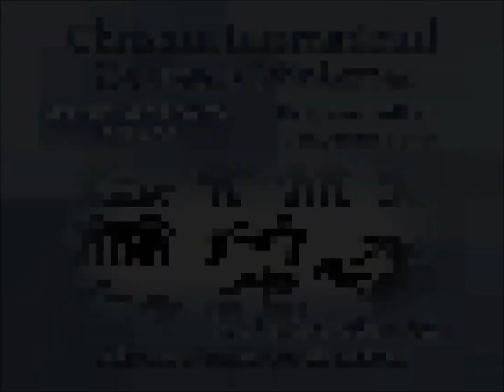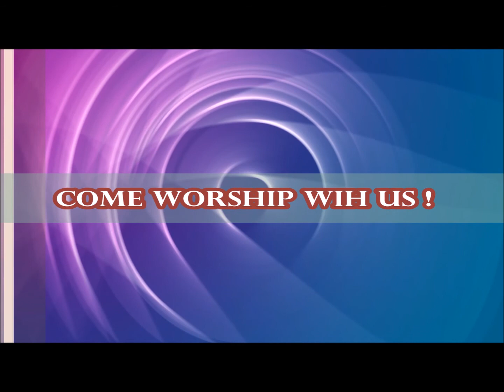Cioministries: Help Others by Pastor Andrew Paku. (Aider les autres ) Pasteur Andrew Paku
Suffering and troubles can change us in to a blessing when we receive God’s help.
La souffrance et les troubles peuvent nous transformer en une bénédiction lorsque nous recevons l'aide de Dieu.